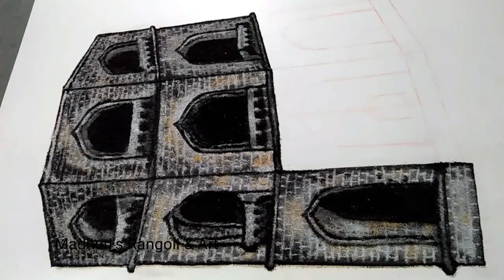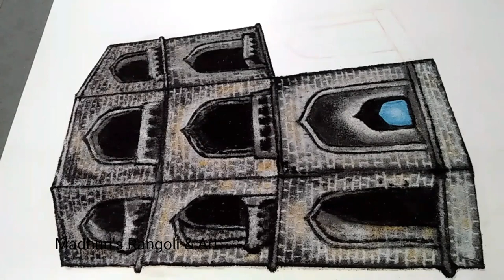Chand Bibi Mahal Rangoli | Ahmednagar |अहमदनगरचा प्रसिध्द चाँदबीबी महाल रांगोळी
धगधगता इतिहास.. अतूट विश्वास...लाखो नात्यांचा श्वास..! असणाऱ्या अहमदनगर शहराच्या ५३१व्या स्थापना दिनाच्या हार्दिक शुभेच्छा..!

     २८ मे म्हणजे विविध रंगांनी रंगलेल्या अतरंगी अहमदनगर शहराचा स्थापना दिवस. यंदाचा हा ५३१वा वाढदिवस. खरं तर स्वतःचा वाढदिवस आहे अशी शहरे भारतातच नव्हे तर जगातच मोजकी आहेत. हा ५३१ वर्षांचा प्रवासच आपल्याला प्रेरणा देतो आत्मनिर्भरतेची आणि ताठ मानेने संकटांना कवेत घेण्याची. आज कोरोना सारखे संकट घोंगावत असताना याच मातीतील प्रेरणा घेऊन आपल्याला लढायचं व पुढे चालायचंय.

     अहमदनगर शहरापासून थोड्या अंतरावर सह्याद्रीतील गर्भगिरी रांगेत असलेल्या शहा डोंगरावर चांदबीबी महालाची (सलाबतखान मकबरा) अष्टकोनी चिरेबंदी वास्तू आहे. निझामशाहीतील कर्तबगार वजीर सलाबतखान याने सन 1580 मध्ये ही वास्तू बांधताना नगरजवळील सर्वांत उंच जागेची निवड केली. नगरचे हवामान कोरडे व उष्ण. अशा रूक्ष वातावरणातून थोडा दिलासा मिळावा, यासाठी निझामशाही काळात जलमहाल जसे बांधले गेले, तसेच डोंगरमाथ्यावरही वास्तू बांधण्यात आल्या.